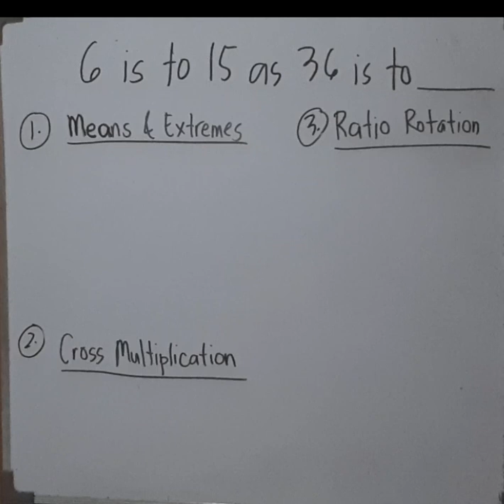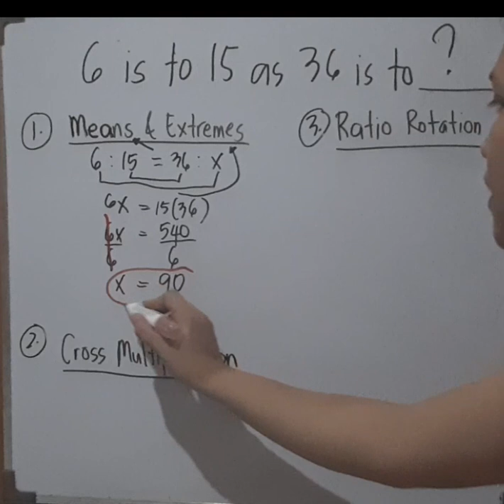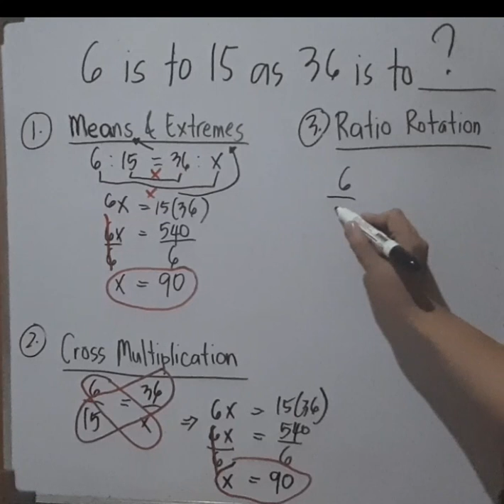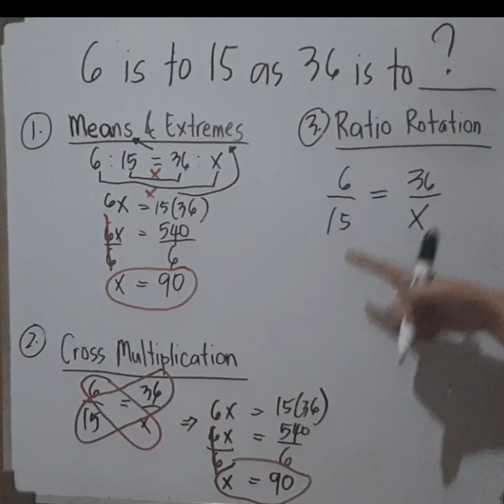SOLVING RATIO - Civil Service Exam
Pang CSC Exam din ito. 😁 Nasa Math Category..